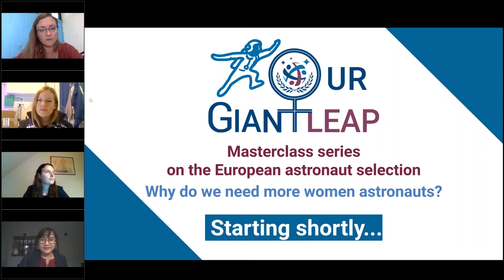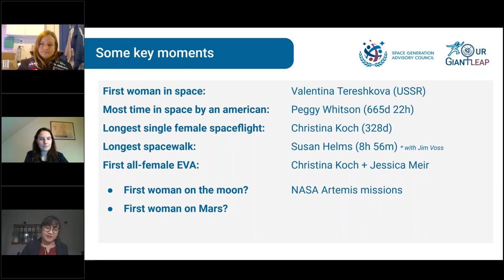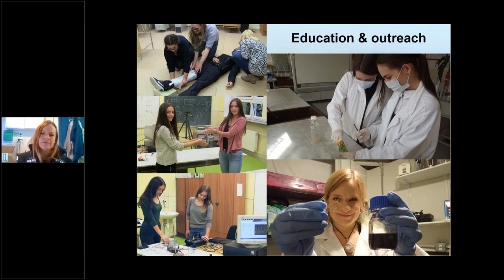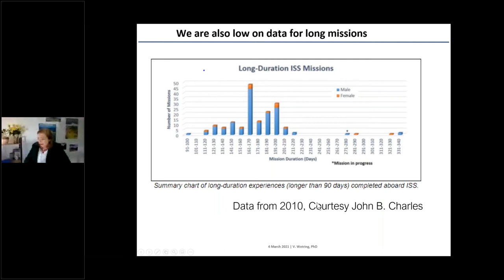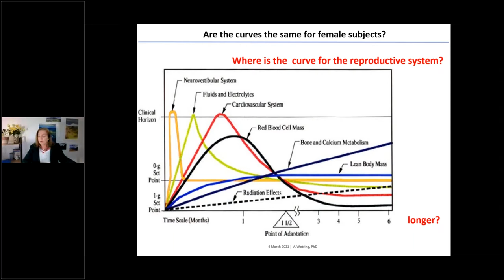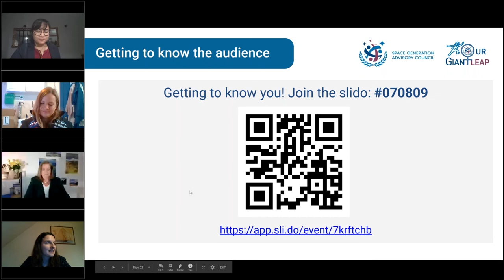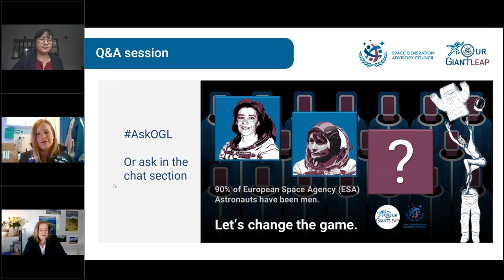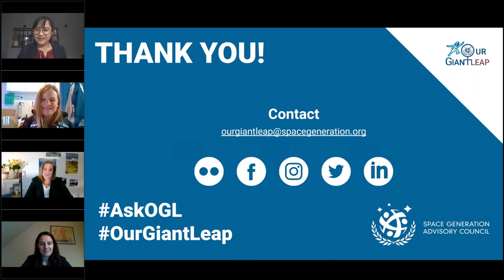ESA Astronaut Selection Campaign - Episode #1 - Why do we need more women astronauts?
The European Space Agency is recruiting its next generation of astronauts in 2021. To build a sustainable human presence in space, there is a need for more diversity in crews.
Therefore, through a series of webinars, the Our Giant Leap team will cover different topics in order to encourage and support more women applying to astronaut selection.

In this first episode, Dr. Michaela Musilova and Prof. Virginia Wotring are addressing the general lack of women in STEM and how that impacts the space sector. They are also discussing the current challenges for women in the area of human spaceflight, and the overall benefits for everyone of having more diverse crews.